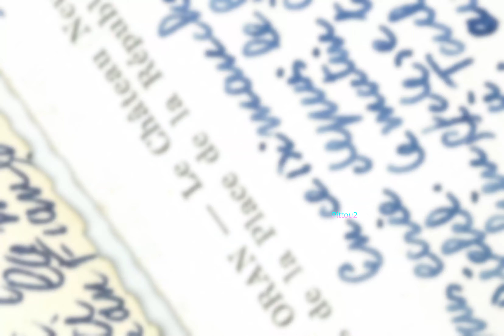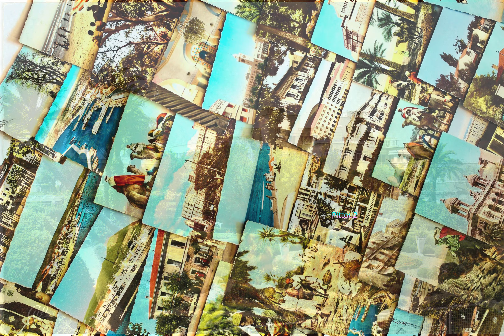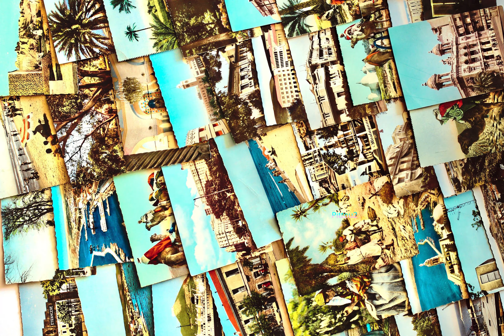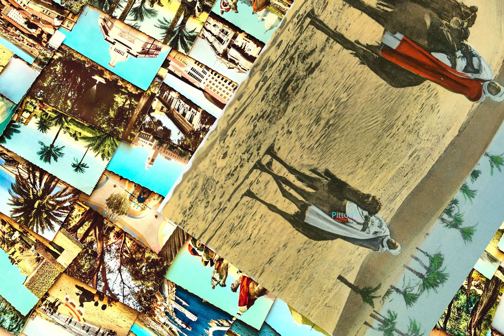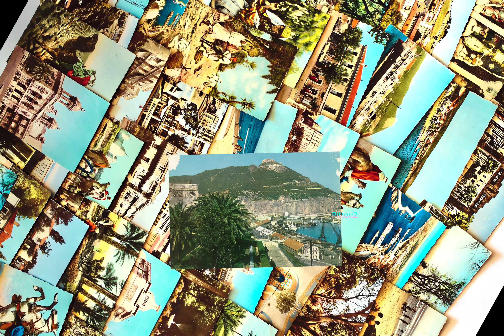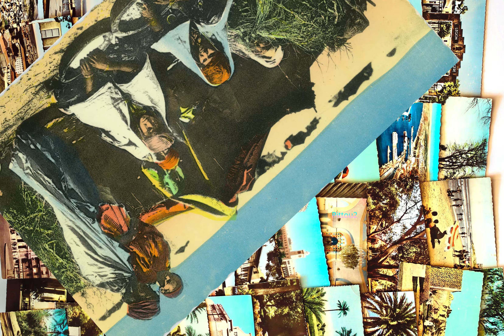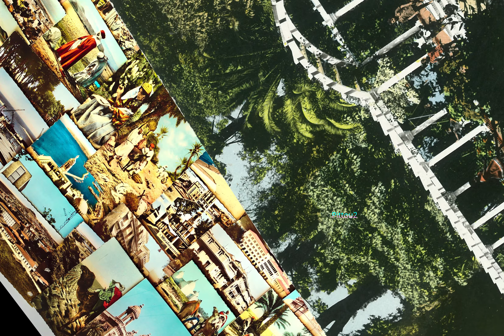Cartes Postales Anciennes Algérie 4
Cartes Postales Anciennes Algérie

ORAN - Square Garbe
ORAN - La Basilique de Santa Cruz
SIDI-BEL-ABBES - Le Nouvel Hôpital
SIDI-BEL-ABBES - Vue Générale
Paysage du M'zab
Environs de MOSTAGANEM (Oran) - LA SALAMANDRE
le Marabout de Sidi Khaled, un jour de fête
Caravane indigène dans le sud
Village dans le Sud
MOSTAGANEM - Le Jardin Public (le jardin d'enfants)
MOSTAGANEM (oran) - Perspective sur la Ville et l'Hôtel de Ville
TIARET (oran) - Vue générale
TIARET - Le Marabout de Sidi Khaled
Riche intérieur arabe
AFLOU (Oran) - La rue principale et le Bordj
La Pierre dans le Désert
Caravane dans le désert
Une route pittoresque dans le sud
Méharistes traversant les dunes de sable
Campement de nomades dans l'oasis
TIARET - Boulevard des Frères Sergent
Giza - Arab Camelriders in front of the Pyramids
Sous la Tente
Dans une forêt
AFLOU (Sud Oranais) - L'Eglise
La halte près du marabout
Le Désert - Un Guetteur
Joli Brodeuse
Indigène jouant du tambourin
Flanerie dans les Souks
Les Marchands de fèves
Vers le sud
Le Président de Cazalet
Au bord de l'oued
Zineb rêveuse
Chamelle et son Petit
Femme voilée
La halte des chameliers
Dans l'Oasis
ALGERIE Département d'ORAN
Une Oasis dans le Désert
Scéne de la vie arabe
Retour à l'Oasis
Dans l'Oasis
Paysage au Désert
Une Rue
Oranie
Au Désert
ORAN - La Promenade de Létang et Santa-Cruz
Préparation du Couscous
Oasis Palmiers-Dattiers
Douar dans les Gorges d'El Kantara
Une Route dans l'Oasis
Jeux d'Enfants